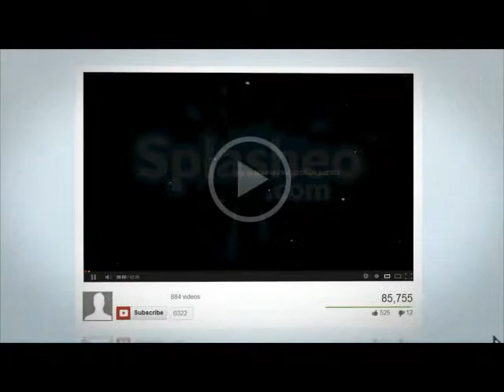MASTER MAGIC SHOP - Diminishing Card Trick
Darin Martineau performs his Diminishing Card Trick!
Learn Astonishing Miracles and Magic Secrets Revealed!
Visit Us & Get 10 Free Magic A Tricks Now!